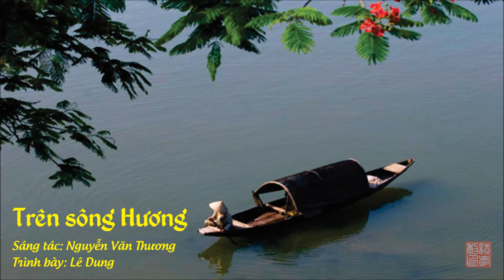Bài hát: Trên sông Hương - Nguyễn Văn Thương - Lê Dung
TRÊN SÔNG HƯƠNG

Chiều tàn trên bến Hương Giang lờ trôi
Bóng chim bay về chân núi xa vời
Chiều tàn trên bến mang theo hoàng hôn
Dòng sông buồn mơ chiếu áng mây hồng
Khóm lau mờ nghiêng mình bên dòng nước.

Trên sông Hương, bến nước mờ chan chứa bao tình
Hằng Nga vừa lên nhìn qua khóm cây
Dưới ánh mơ, khách du thuyền lòng bao đắm say
Hồn tràn nguồn thơ trước cảnh Hương Bình.

Tiếng đàn đâu đây vẳng theo chiều gió
Vấn vương xui lòng ngẩn ngơ
Đưa từ xa xa tiếng ca trầm bổng
Thoáng nghe u huyền mơ hồ.

Trên sông Hương khách đắm say trong giấc mơ màng
Rồi bao năm sau lòng ai nhớ nhung những đêm mơ
Nước du thuyền nặng tình gió trăng
Hồn theo giấc vàng vương muôn tiếng đàn.